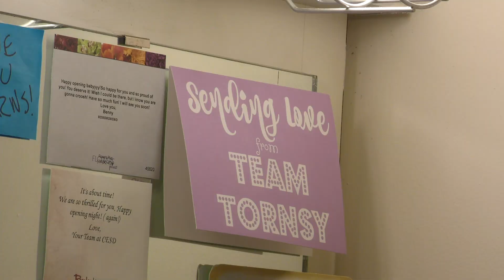Behind-the-Scenes at our Waitress/Hamilton Photo Shoot!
For those wondering how that EPIC Waitress/Hamilton photo shoot came together when BOTH of these amazing shows were playing in Charlotte AT THE EXACT SAME TIME… you’re welcome! 😉 ⭐️ 🥧

Enjoy this fun behind-the-scenes video featuring the song Bake For It – ANOTHER Waitress/Hamilton collaboration put together back in 2017 as part of the Ham4All challenge to raise money for the Immigrants: We Get the Job Done Coalition!